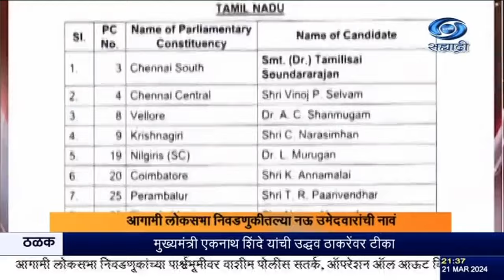भारतीय जनता पार्टीनं आपली तिसरी यादी तर काँग्रेसनं आपल्या ५७ उमेदवारांची दुसरी यादी जाहीर केली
दि. २१.०३.२०२४ :

भारतीय जनता पार्टीनं आज आपली तिसरी यादी प्रसिध्द केली. त्यात आगामी लोकसभा निवडणुकीतल्या नऊ उमेदवारांची नावं आहेत. हे सर्वजण तमिळनाडूमधल्या मतदारसंघाचे उमेदवार आहेत. चेन्नई दक्षिण मतदारसंघातून तामिलीसाई सौंदर्यराजन निवडणूक लढवणार असून निलगिरी मतदारसंघातून केंद्रीय मंत्री एल मुरुगन उमेदवार असतील. काँग्रेसनं आज आपल्या ५७ उमेदवारांची दुसरी यादी जाहीर केली. यात राज्यातल्या ७ उमेदवारांची नावं समाविष्ट आहेत. नंदूरबारमधून गोवाल पाडवी, अमरावतीमधून बळवंत वानखेडे, नांदेडमधून वसंतराव चव्हाण, पुण्यातून रवींद्र धंगेकर ,सोलापूरमधून प्रणिती शिंदे, कोल्हापूरमधून छत्रपती शाहूमहाराज, तर लातूरमधून शिवाजीराव काळगे निवडणूक लढवणार आहेत.

8.30am | 11.00am | 1.00pm | 4.30pm | 7.00pm | 9.30pm